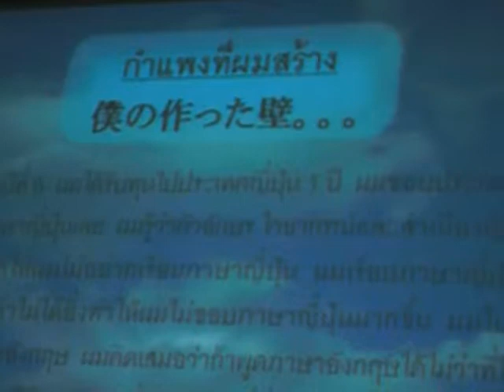tarachan speech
2009 chaingmai daigaku no nihongo gakka no gakuseitachi no speech taikai.